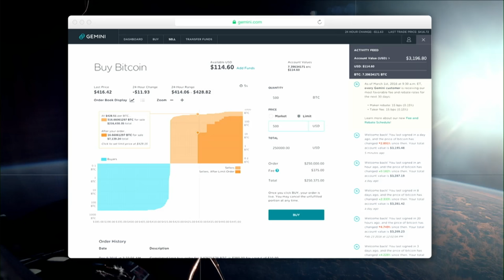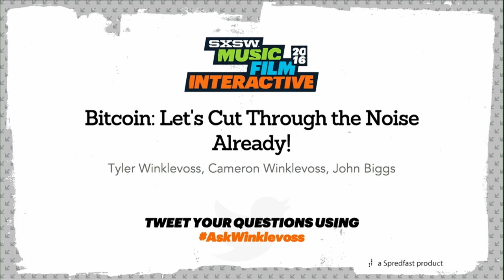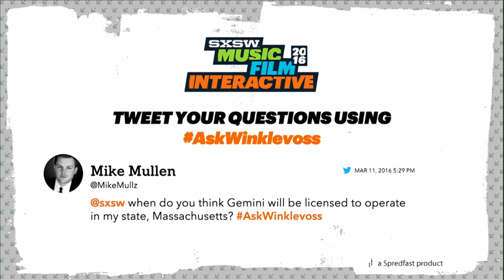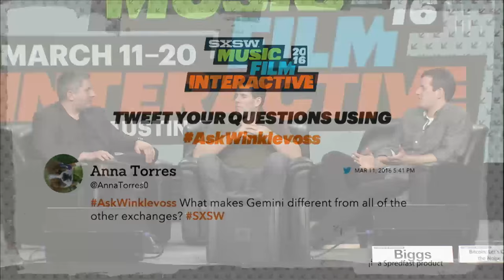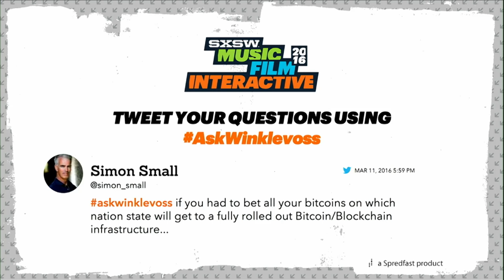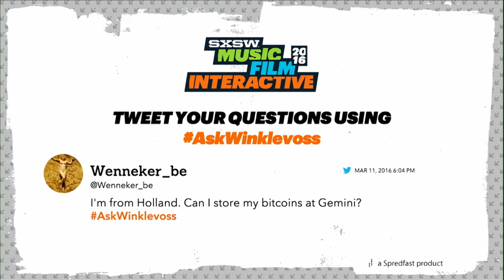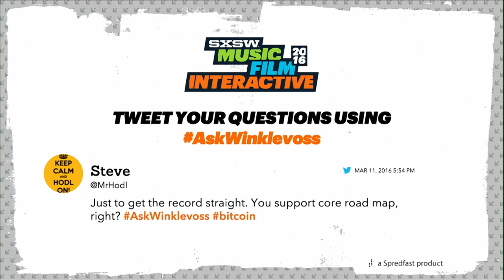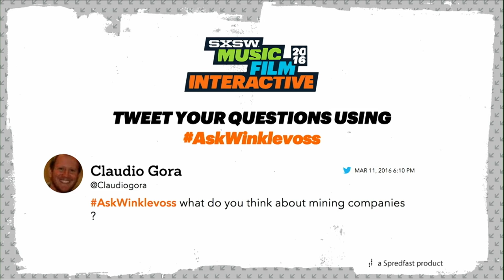Bitcoin: Let's Cut Through the Noise Already! | SXSW Interactive 2016